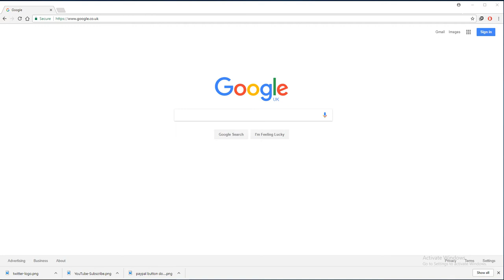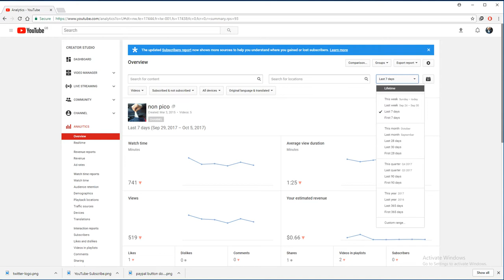How To See Your Youtube Earnings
That is quiet easy but i have spend more then 30 minutes to find out how much i have earned haha. Thank you very much for watching.